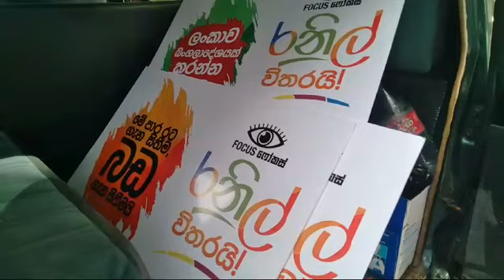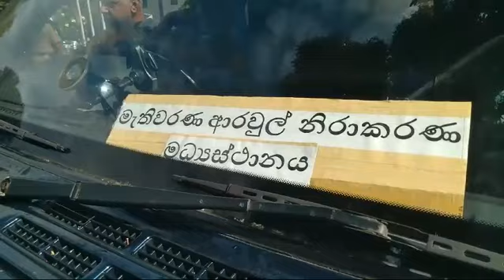මැතිවරණ නීති කැඩු රනිල්ගේ 40 ක් බදුල්ලේදී පොලිස් අත්අඩංගුවට - චාමර සම්පත් පැමිණ පිරිස නිදහස් කරගනී.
Duishen adaviya  ලංකාවේ තොරතුරු, සමාජ සංස්කෘතික හා දේශපාලනික වටිනාකමක් ඇති එදිනෙදා සිදුවන සිදුවීම්, විනෝදාශ්වාදය සඳහා වූ වීඩියෝ ඇතුළු අංශ ගණනාවක වීඩියෝ නැරඹීමට අවස්ථාව තියෙනවා.